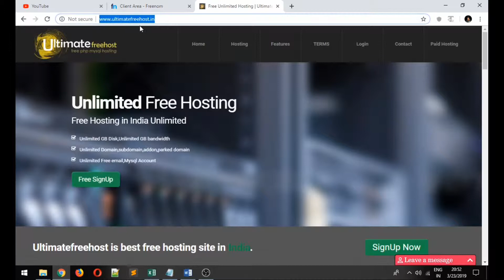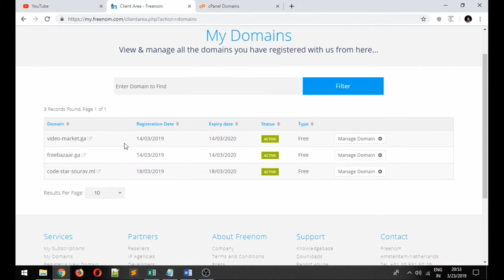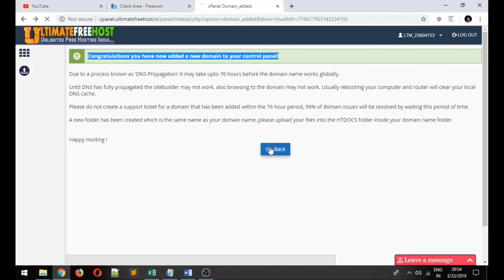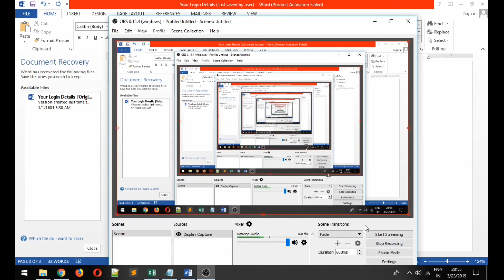How To Create A Free Website - With Free Domain & Hosting for 1 year |(part-2)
Hello friends!